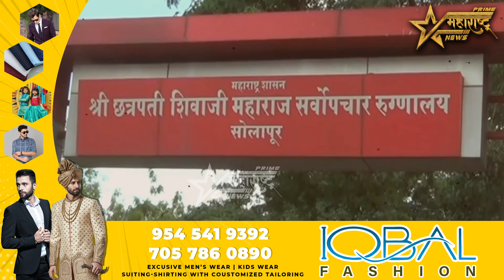नई जिंदगी येथे मानसिक तणावातून तरुणाने दो..री बांधून जीवन संप..वले..!